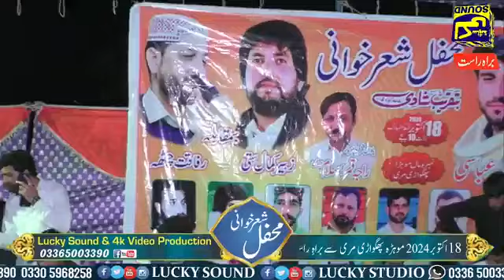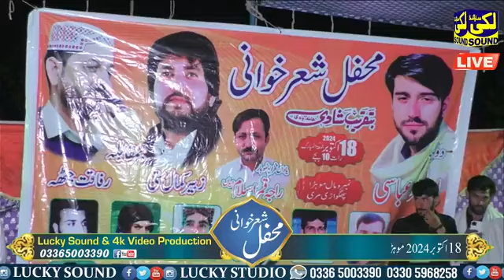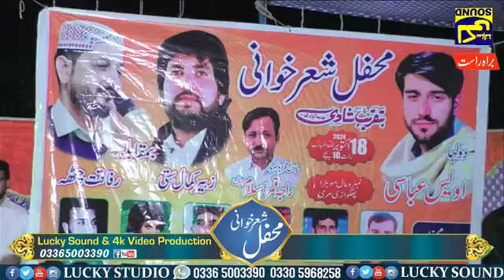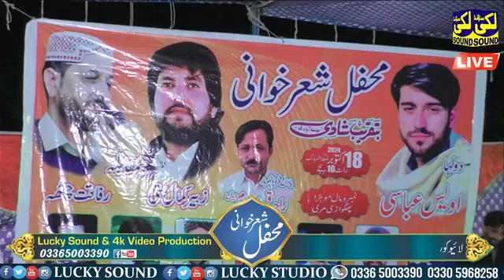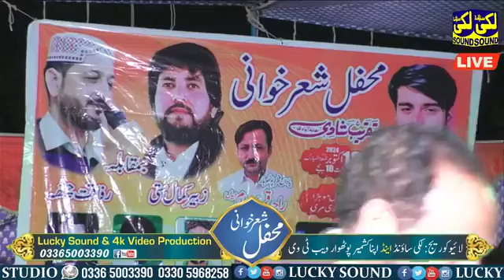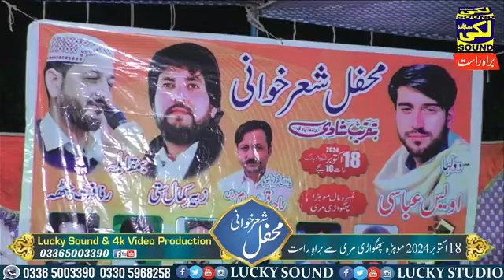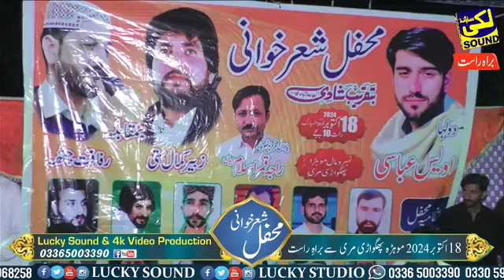Pothwari Sher Zubair Kmal Vs Rafaqat Hussan || Part 2 || KPTV 4K